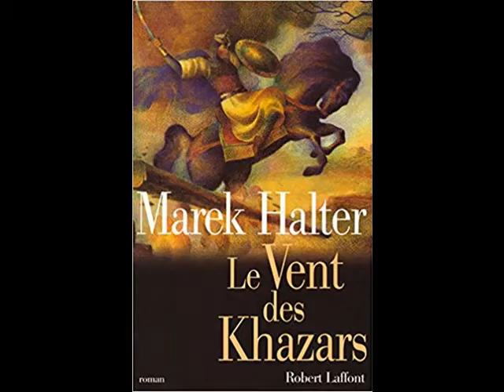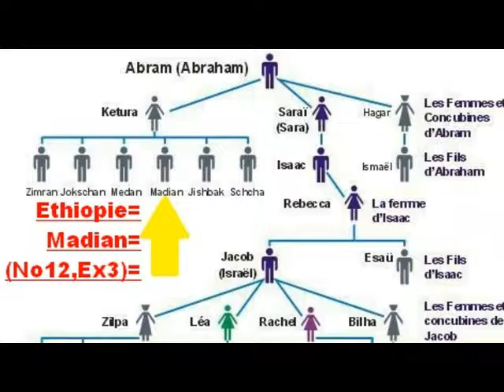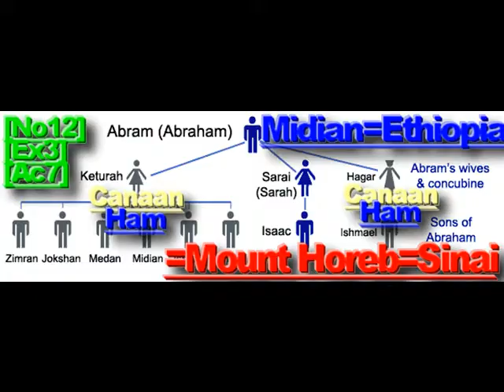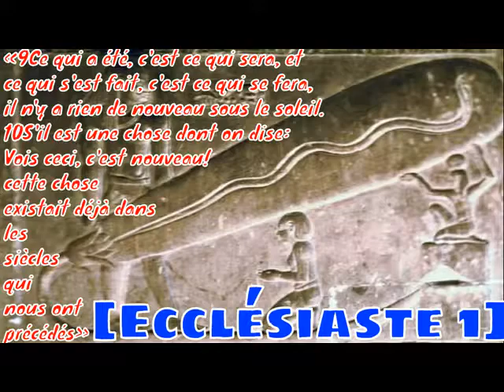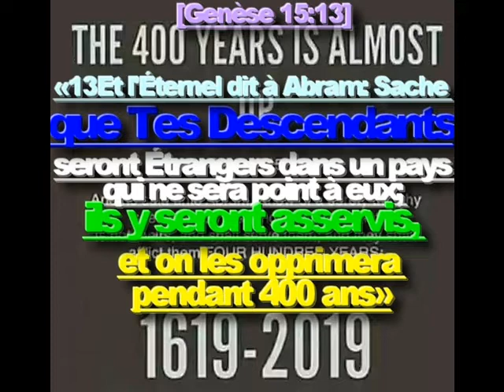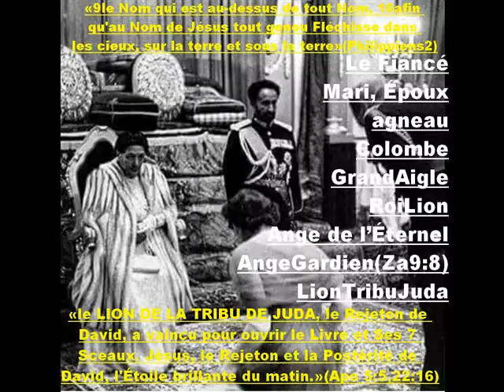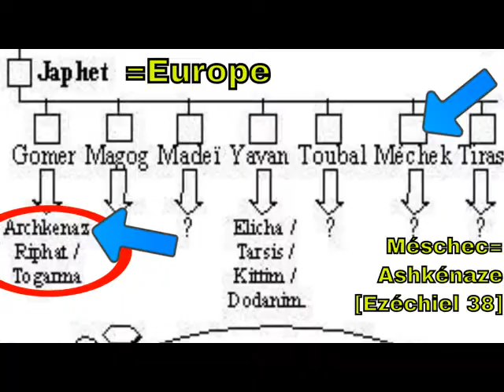‘’SALIM LAIBI-LLP-KARIM ACHOUI FRANC MAÇON OU PAS’’.MICHEL COLLON''.’’KHASHOGGI''!!!,